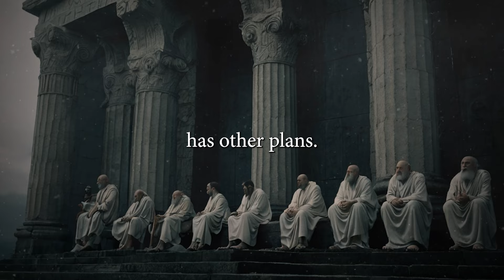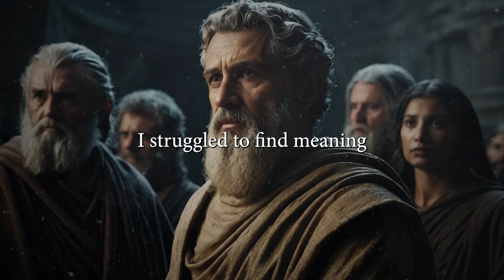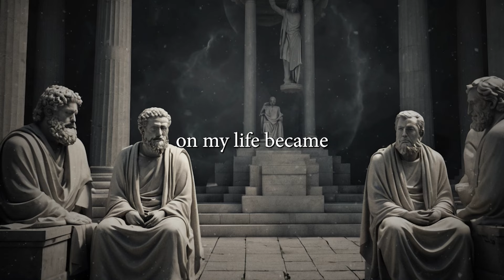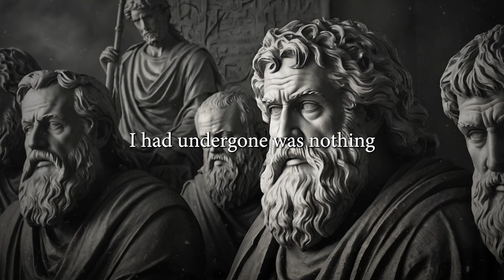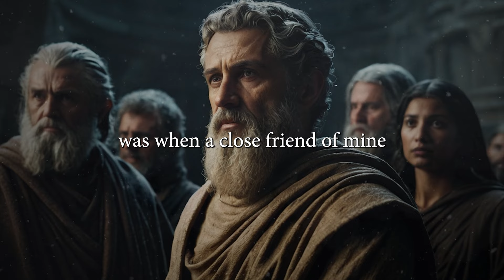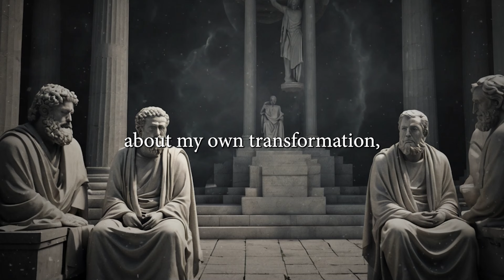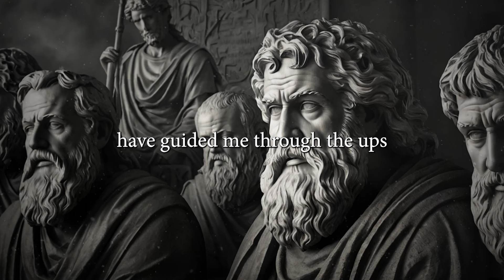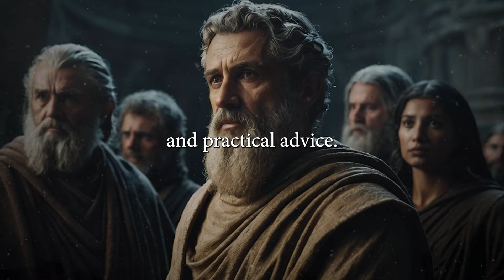HABITS THAT CHANGED MY LIFE IN 1 MONTH (STOICISM) - How to START FROM SCRATCH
Story of My Life Changing 14 Month Stoic Transformation | STOICISM

Life has a way of throwing us curveballs when we least expect them. I was just a regular guy, going through the motions of everyday life, working a steady job, and planning for a stable future. But sometimes, life has other plans. This is the story of how I transformed my life in 14 months by embracing the principles of Stoicism. Stick around till the end, because this problem is more common than ever these days, and you might find the inspiration you need to change your life too.